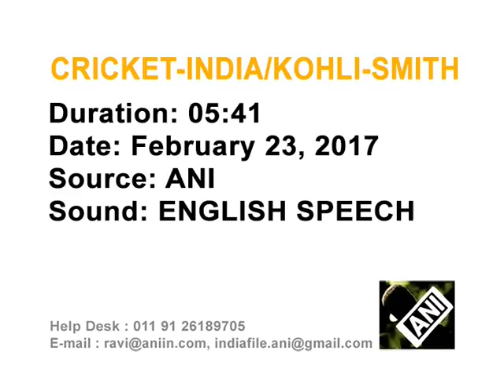Kohli praises Smith, Aussies want to improve away record ahead of India series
Australia and India prepare for test series, Kohli confident his world-number-one team can produce again